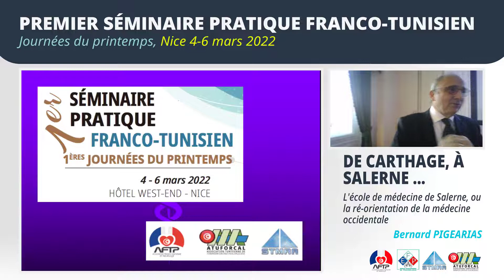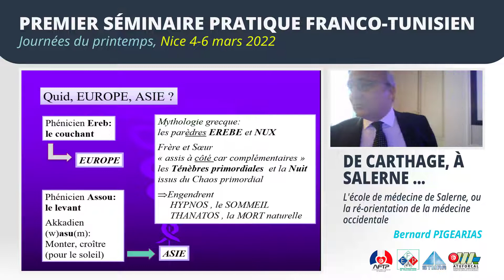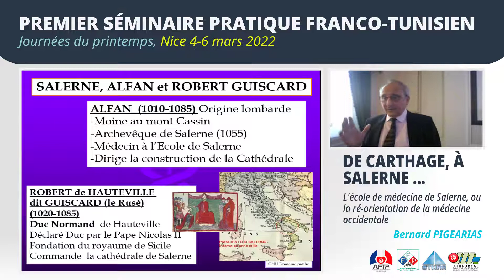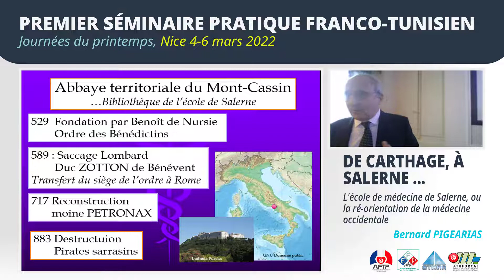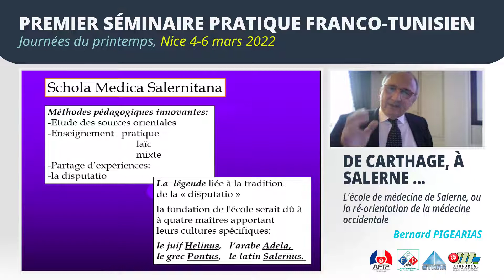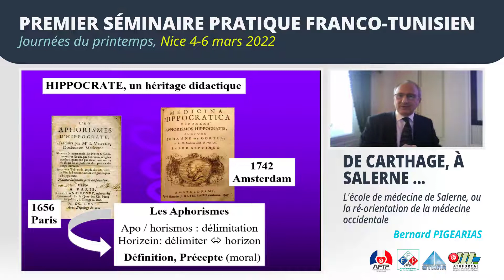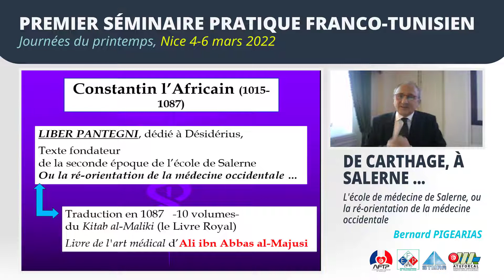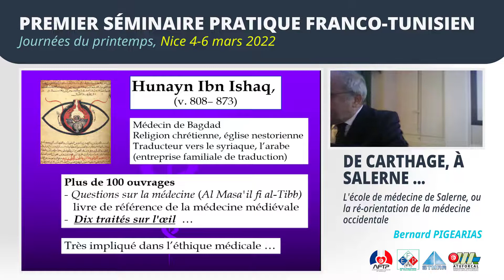De Carthage à Salerne. Bernard Pigearias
L'école de médecine de Salerne, ou la ré-orientation de la médecine occidentale... de Carthage, à Salerne ...
Bernard PIGEARIAS
Journées du printemps de l'association Franco-Tunisienne de Pneumologie
Nice 4 - 6 Mars 2022